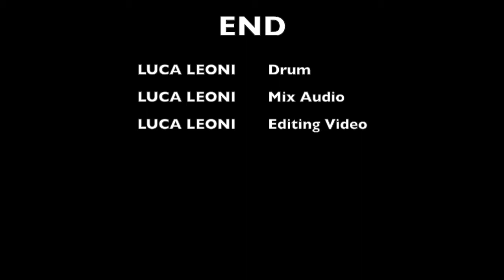Sofia - Alvaro Soler - Drum Cover By Luca Leoni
Luca Leoni, Ferentino (FR) Italy

Drum Cover of Sofia - Alvaro Soler

Filmed & Edited = Luca Leoni
Record = Luca Leoni
Mixed Audio= Luca Leoni

This is a Drum Cover of 'Sofia' by Alvaro Soler and is the copyrighted property of its owner(s).

IN THIS VIDEO:
DW Collector's series
Sabian Cymbals
Ufip Cymbals
Remo Percussion
Evans Drumhead
Vater Sticks